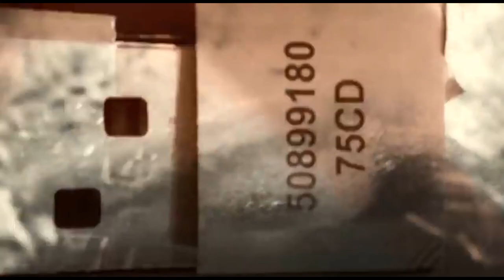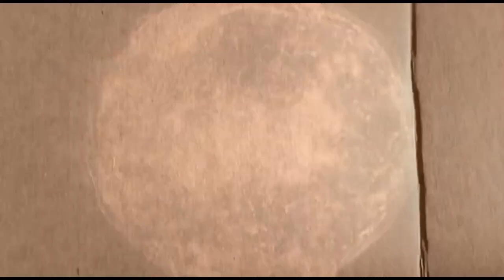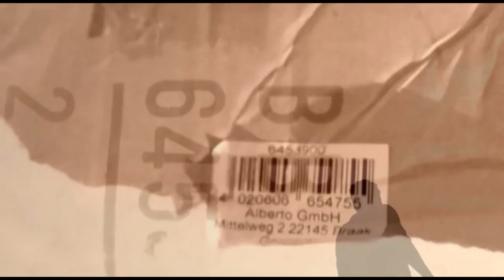IC Falkenberg - Wunderland ( The Sun Video )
Artist: IC Falkenberg
Album: Traumarchiv ( 1987 )
Titel: Wunderland

Lyrics:

Weil's nicht jeden Tag ein Wunder gibt
Mancher Traum sich nicht erfüllt
Bist du traurig, weiß manchmal nicht mehr
Ob es dann noch Wunder gibt
Täglich kreuze ich nun deinen Weg
Und bin so allein wie du
Doch es fällt kein Wort, ein kurzer Blick
Soll dir sagen was ich will
Komm ich nehm dich in die Arme
Und bring dich in ein Land
Ins Wunderland
Du sollst Prinzessin sein
Nie mehr allein
Lass uns Erde, Mond und Sonne sein
Und Universum auf einmal
Die sich lieben, denen gehört die Welt
Wunder macht der Mensch sich selbst
Ins Wunderland
Nie mehr allein
Ins Wunderland
Ins Wunderland